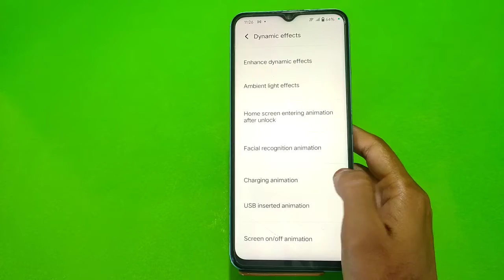How To Reading Mode Setting Inow To Enable Reading Mode In Vivo Y35,, How To Use Eyepro In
How To Reading Mode Setting Inow To Enable Reading Mode In Vivo Y35,, How To Use Eyepro In Vivo Y35,

Reading_Mode_ Enable_ Vivo Y35